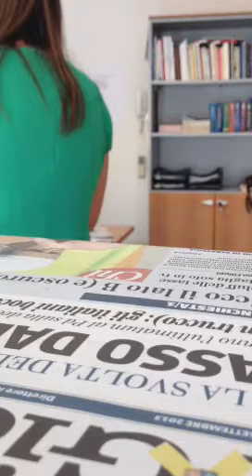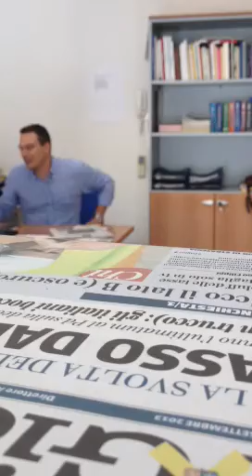Piccolo spazio pubblicità